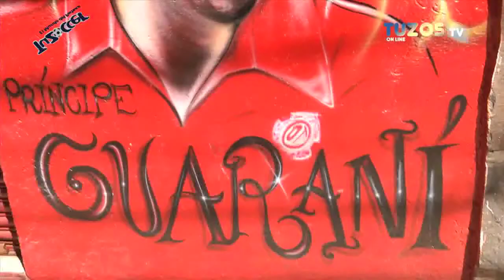Tuzostv: Hombres a Seguir de Toluca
Descubre quiénes son los hombres más peligrosos de Toluca para nuestros Tuzos en esta Jornada 12.